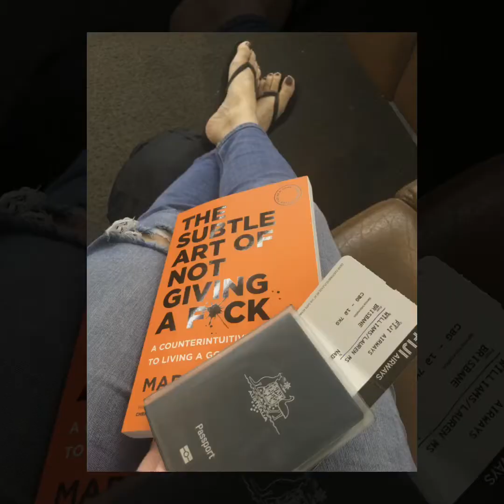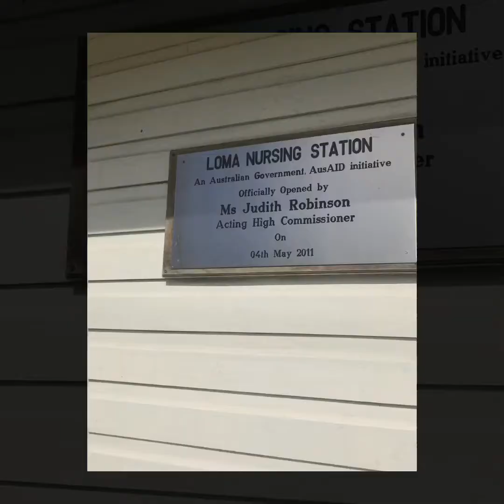A quick snapshot into my trip to Fiji